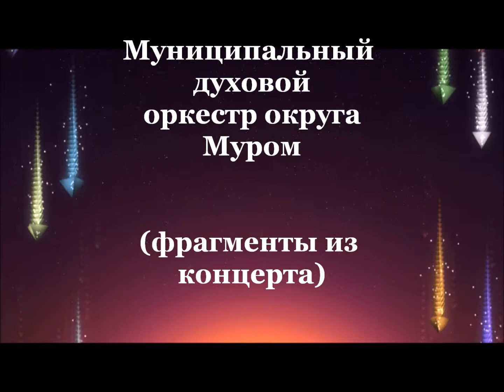Муниципальный духовой оркестр округа Муром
В видео собраны фрагменты из концерта 1 мая 2014г. в городе Муроме(площадь Победы)-Муниципального духового оркестра округа Муром